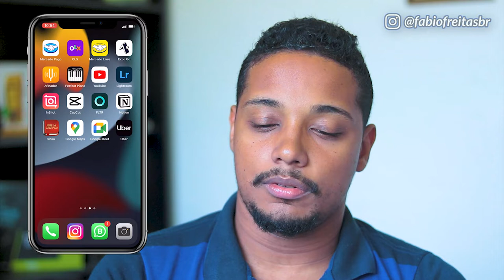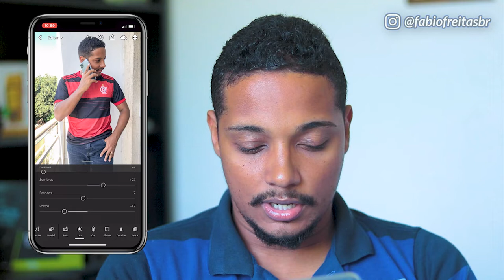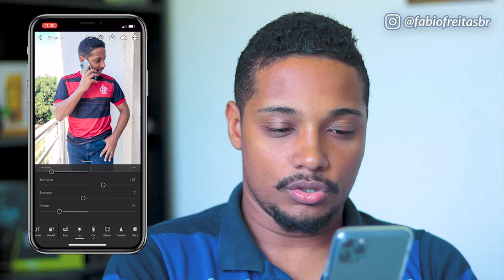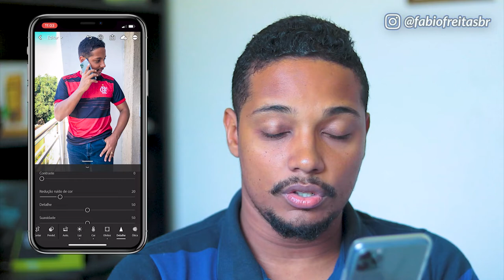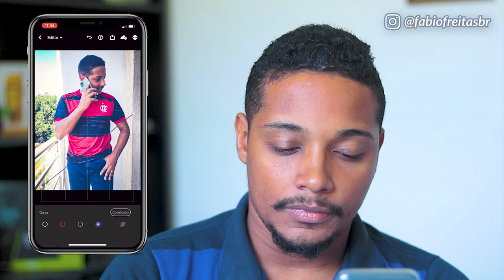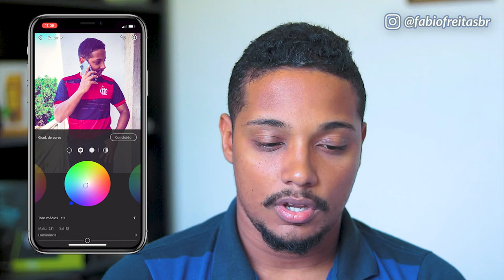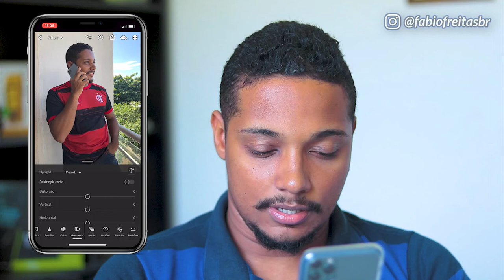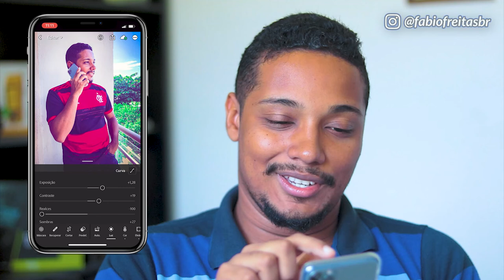Edição de Fotos pelo celular - Lightroom para Iniciantes (Tutorial completo)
Olá bem-vindo a mais um vídeo do canal!